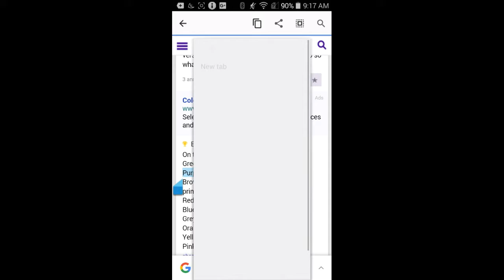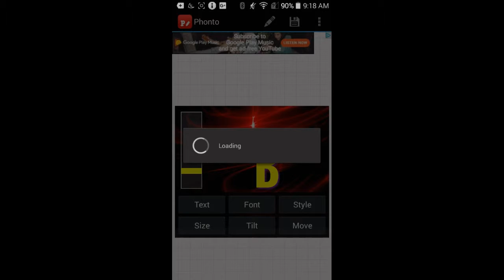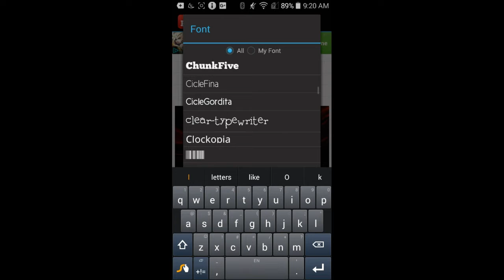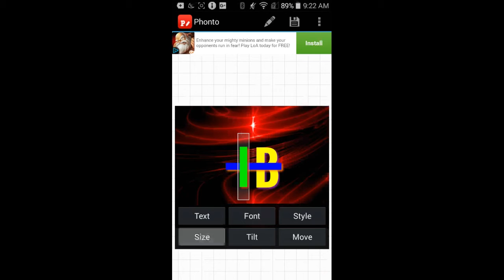Phonto Tutorial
This app is perfect for making text images, or better yet, custom thumbnails, THUUUMMPS UP! get it, no, okay I'll leave

(walks out door)